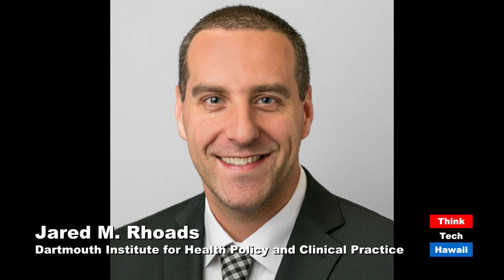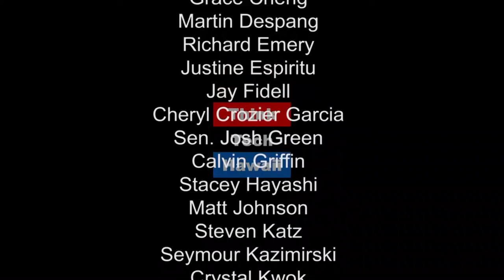How Available is Healthcare?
As the nation debates what to do about healthcare in the post- Obama era, do we understand what our nation and Hawaii really need? Jared Rhoads leaves of project that provides accurate information about the availability and nature of health care across the country and in Hawaii.